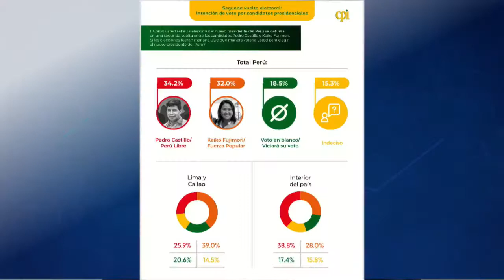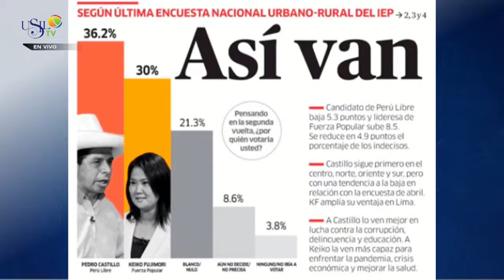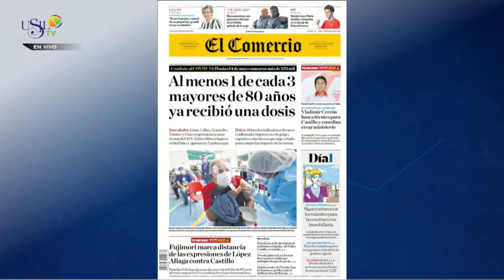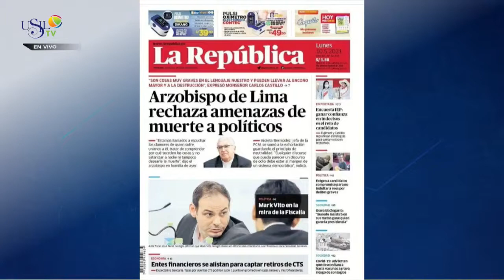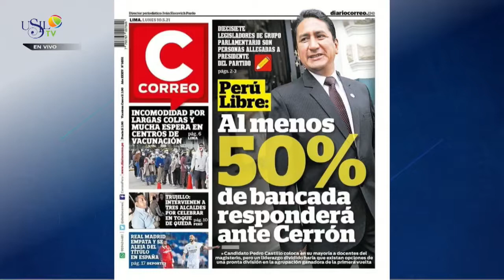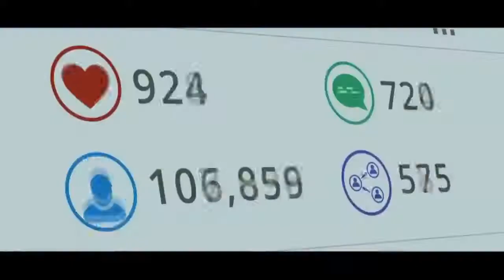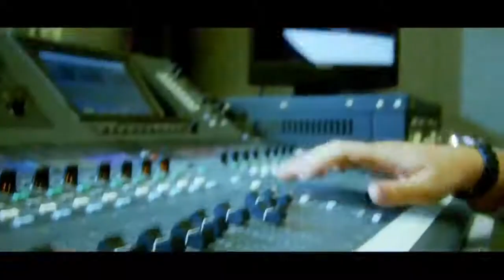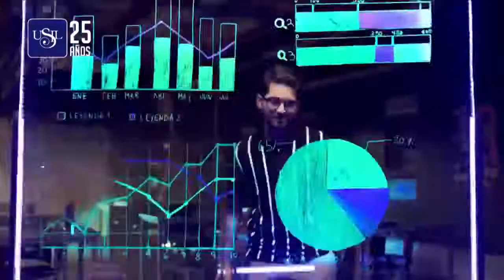Realidad Virtual Programa 10 de mayo 2021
Conducción: Augusto Thorndike
Entrevista
Tema: Análisis de la representatividad de los candidatos
Francisco Ugarteche, analista político.
La pregunta de la semana:
¿Qué opinas de los cambios repentinos en las propuestas de los candidatos presidenciales'
Mafe Quevedo, alumna de la carrera de Comunicaciones USIL.
EnSimultaneo por UCI y , además también en la señal de Cable de Clarotv ...No te puedes perder...!